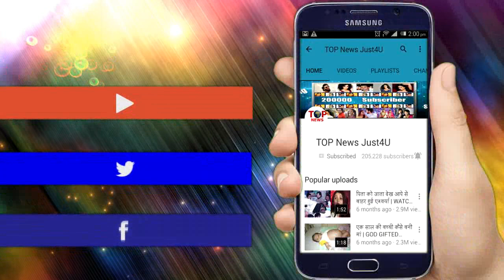KASAUTI 2: OMG! Komolika Promo पर ये बोले Karan Patel, कर दी बेइज़्जती